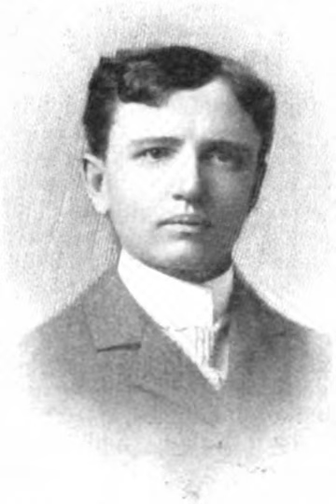John R. Commons | Wikipedia audio article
00:00:16 1 Early years
00:02:17 2 Career
00:05:16 3 Death and legacy
00:05:59 4 Quotes
00:08:14 5 Publications
00:10:51 6 See also

- Socrates

SUMMARY
John Rogers Commons (October 13, 1862 – May 11, 1945) was an American institutional economist, Georgist, progressive and labor historian at the University of Wisconsin–Madison.